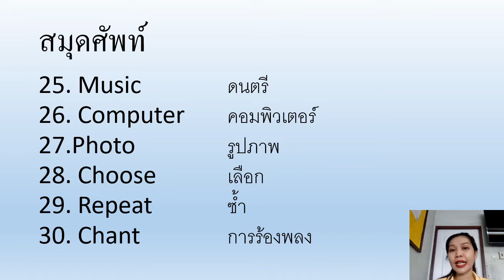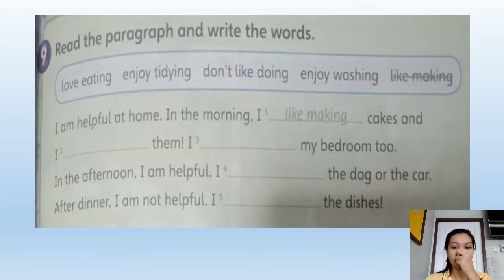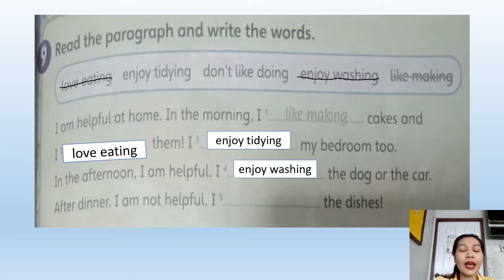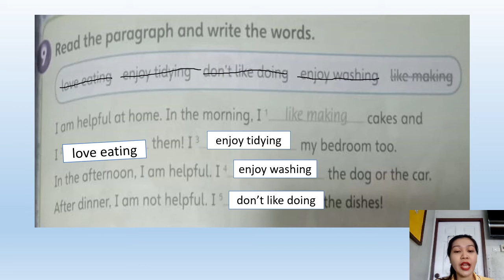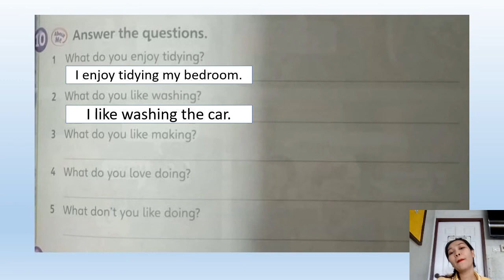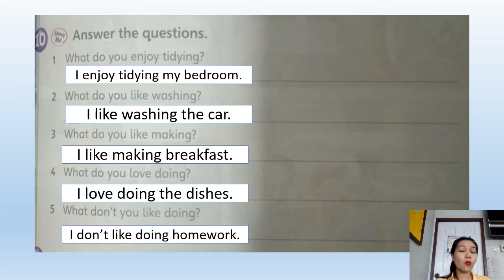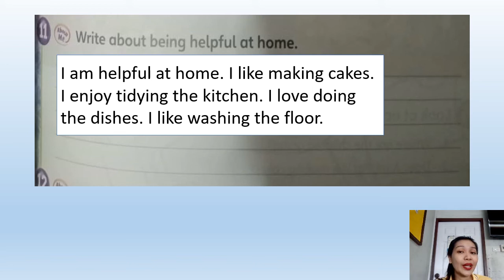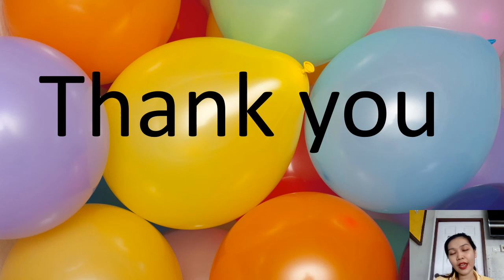10/11/2564 ป.3 English เรื่อง home time